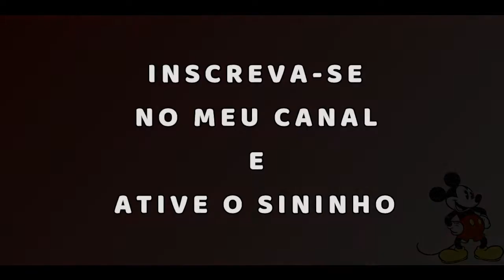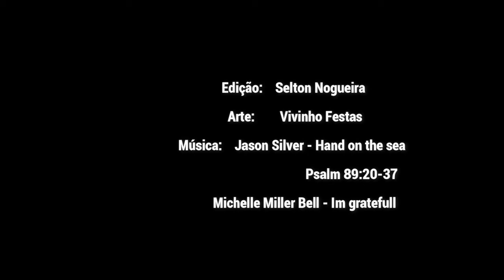Como desenhar o Mickey Mouse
Olá a todos pessoal! Sejam bem vindos ao meu canal. Nesse vídeo eu mostro como fazer o Mickey Mouse para festas infantis.